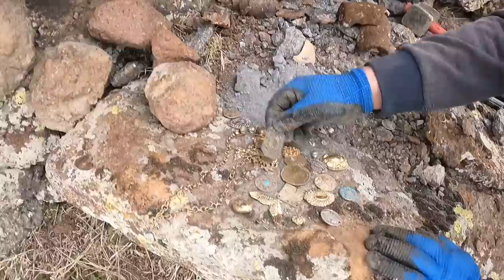Antik Hazine İşareti Hazineyi Nerede Bulduğumuzu Görün Gizemli Define treasure hunter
HAZİNE AVI / GİZEMLİ BİR DEFİNE BULUNMA ANI
Çok Büyük Bir Hazine Bulduk / Hazine Avı / Metal Tespiti
metal dedektörü ile hazine bulunma anı

💲 ▶ DEFİNE BULUNMA ANI VİDEOLARI ◀ 💲

➤ KAPLUMBAĞA KAYA KASASINI AÇTIM I found the treasure turtle is the sign لقد وجدت سلحفاة كنز

➤DEFİNE BULMA ANI KAYANIN ALTINDA THE